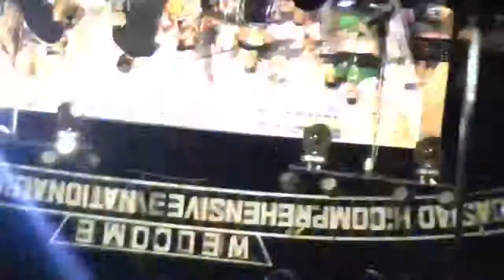CALASIAO PUTO FESTIVAL(siakol band)•late•